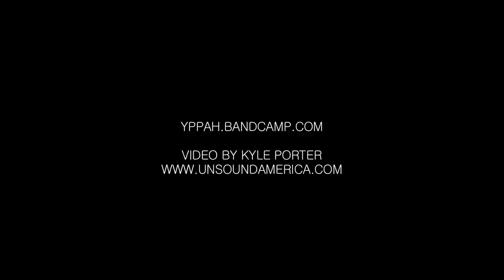Yppah - Occasional Magic (Live @ Nectar)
Yppah performs "Occasional Magic" live at Nectar in Seattle, WA 4/4/2014